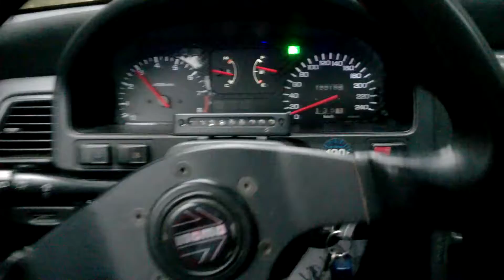SL-06: Honda CRX ED9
Aktuálně nastavený režim indikace: páskový v segmentech po 3 LED